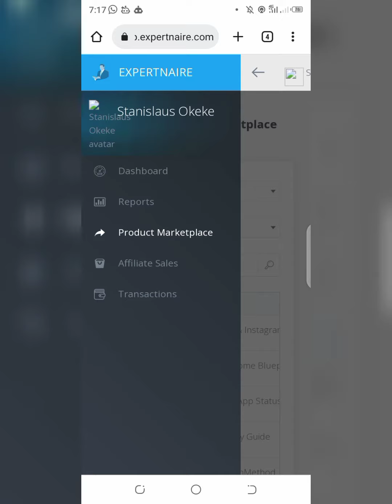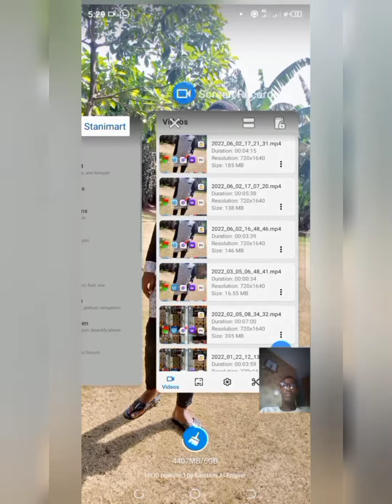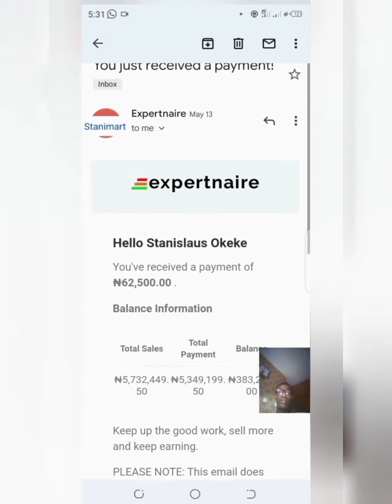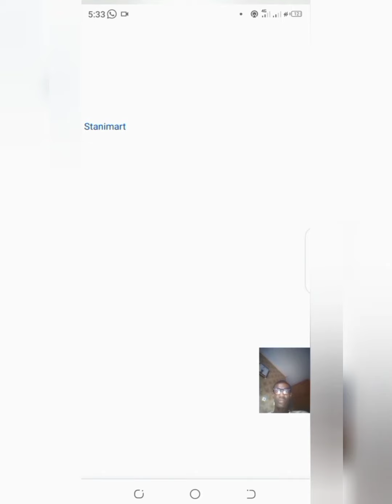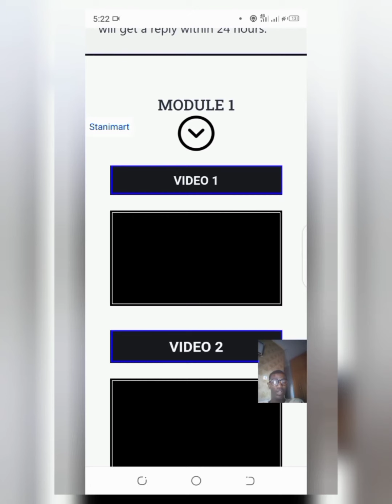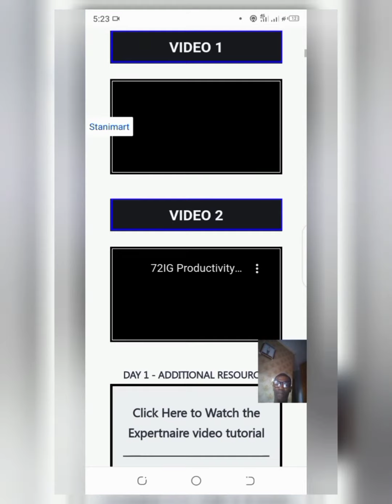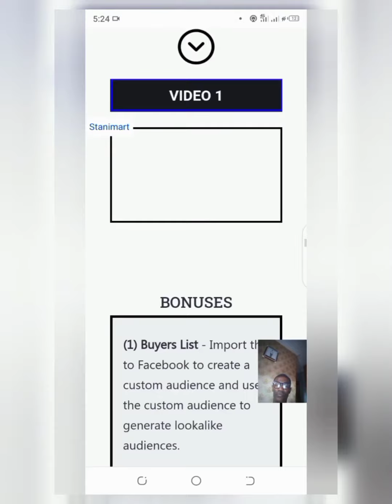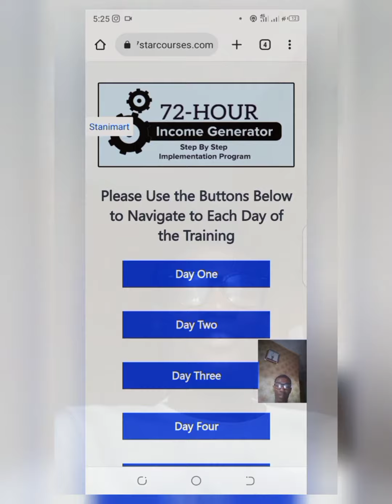Stanimart Affiliate Marketing Blueprint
How To Purchase The 72IG Course.
Please pay serious attention to this instructions.

-Click on the link below which is the link you will use to pay now.

Scroll down and Click on REGISTER.

-It will take you to another page

You will see payment options.
Choose paystack Naira.

Before you click on *Checkout*, Please make sure you see the Affiliate ID: 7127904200 down the page.
*(This will tell if I'm to mentor you here and offer you all I promised)*

After that Check out.

Next page,
Select your preferred payment options: transfer, card, bank.
Make a payment of *N62,500*

-They will confirm your payment immediately.

-You will get access to the 72IG Course immediately via email.

I look forward to working with you here 💙